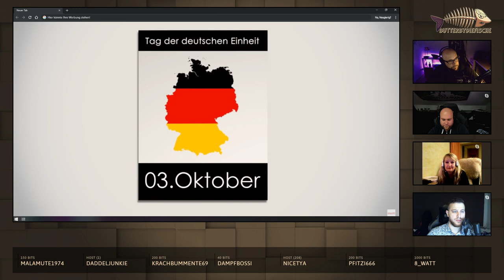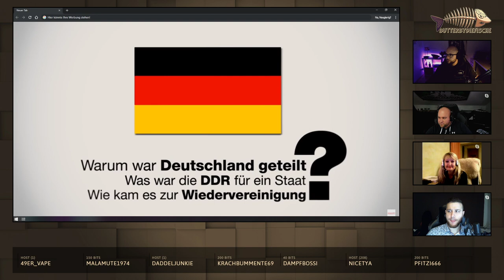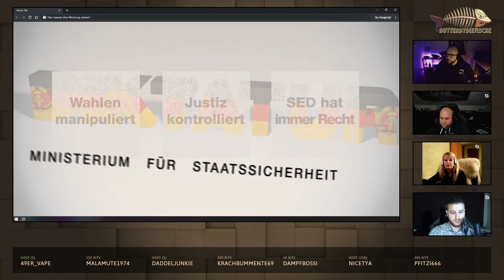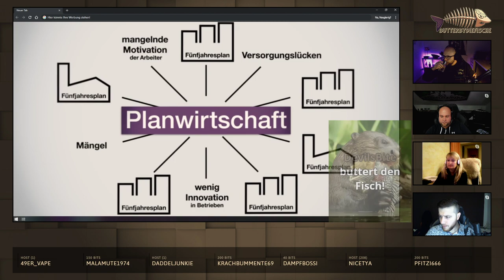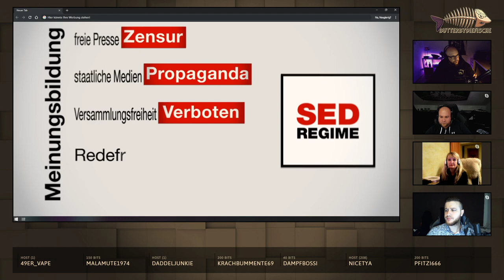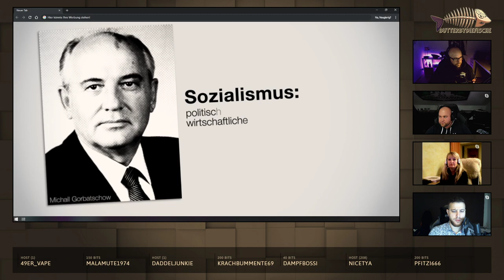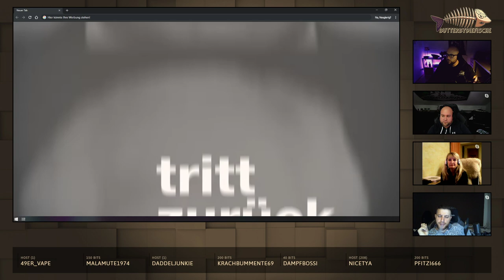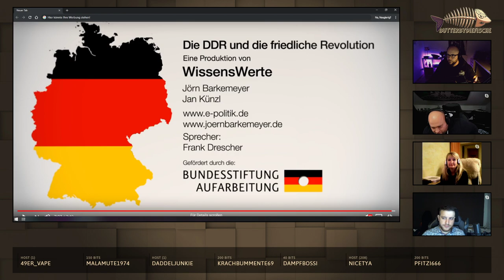Flucht aus der DDR Gast: Kerstin Stöwahse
ButterBydieFische Aufzeichnung vom 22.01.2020 | Gast Kerstin Stöwahse

In dieser Ausgabe von ButterBydieFische (Twitch) begeben wir uns zusammen mit Kerstin, auf eine kleine Zeitreise zurück in die Zeit des eisernen Vorhangs. „Auf der Mauer auf der Lauer“ wird der Titel des Buches sein, welches in noch unbestimmter Zukunft erscheinen wird und Kerstins DDR Erlebnisse aber auch Ihre durchaus dramatische Flucht behandeln wird. Alles im Kontext zeitgeschichtlicher Abläufe aus der Zeit des noch geteilten Deutschlands.
Wir sprechen mit Kerstin über Ihre Flucht, Erlebnisse und Erfahrungen.